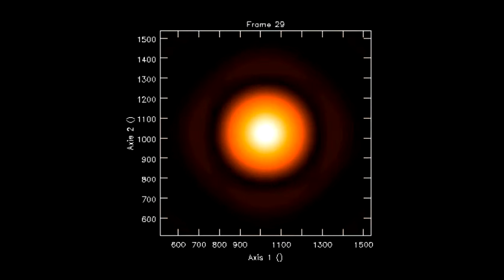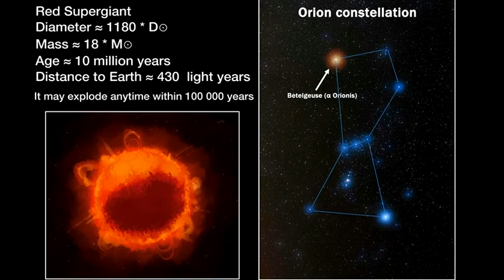Is Betelgeuse Going to Explode in Our Life!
Potential Evidence That Betelgeuse May Go Supernova Early After All